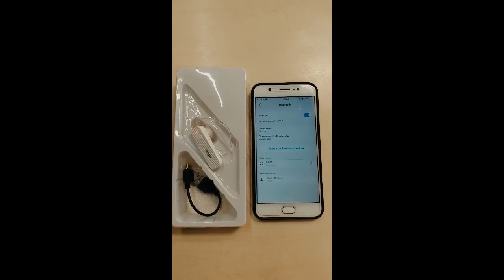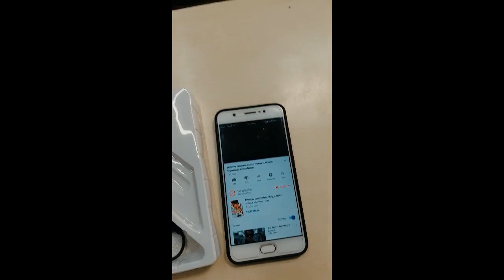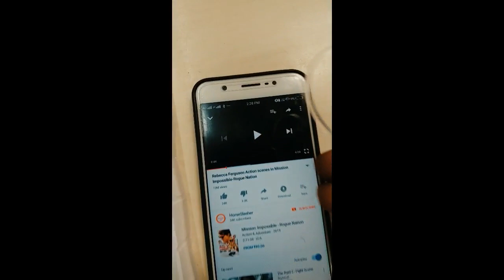wireless headfone and usea call working song playing